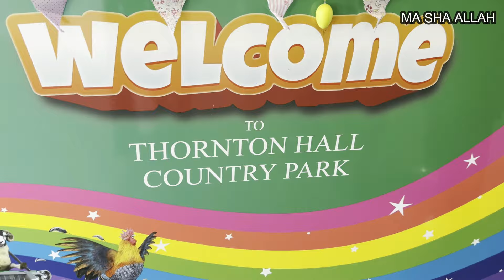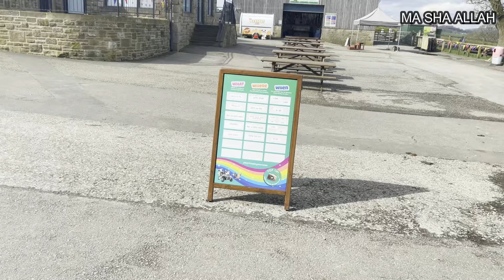What do I get up to on my day off with my kids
Aslamulaikum our Dear YouTube Family!

Today we visited Thornton Hall Country Park with the kids.

See you all soon Allah Hafiz 😊